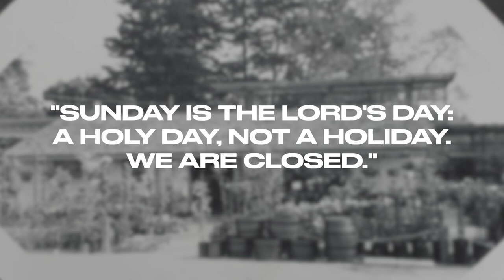CHICK-FIL-A, MY DANISH GRANDPA, AND ETERNAL VALUES (Wait for the end!)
👉🏼 When Chick-Fil-A, my Danish grandpa, and eternal values meet!